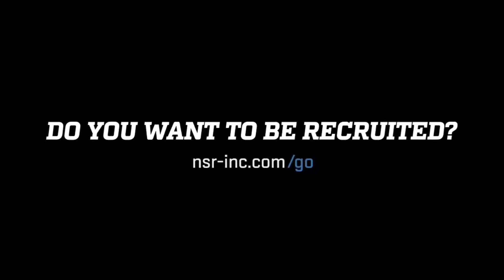2022 crn Caroline Wilhelm 8/31/19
🥎🎥National Scouting Report: Softball’s 2022 Crn Caroline Wilhelm at Henderson State University DoinWork at camp ➕ visit‼️
Crush Elite